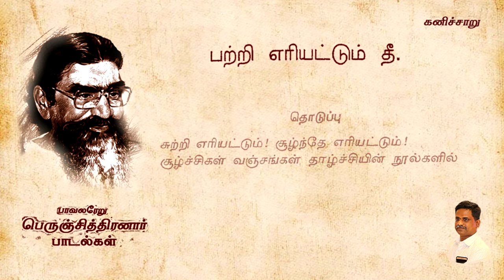பற்றி எரியட்டும் தீ!!! | பாவலரேறு பெருஞ்சித்திரனார் | கி.கோவிந்தராசு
Pavalaresru Perunjithiranar Poems